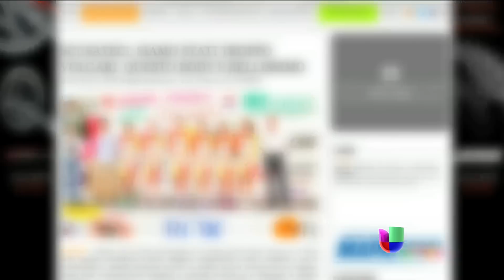Ciclistas colombianas crean polémica por el diseño de sus uniformes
Un diseño muy particular en el uniforme de unas ciclistas colombianas fue considerarlo de mal gusto.